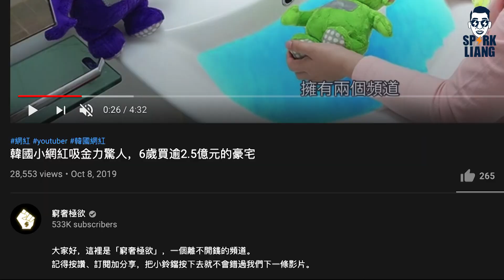讀大學拖慢賺錢速度？大學生應該做兼職賺錢吗？学会这3种技巧，大學生也能赚大钱！ | Spark Liang 深入聊天室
【讀大學拖慢賺錢速度？賺錢方法大公開！】

最近我們收到一位觀眾的留言
他本身是一位大學生
他非常想快速地累積到財富
但他覺得讀大學的這幾年沒有收入
會拖慢他賺錢的時間和機會
他非常迷茫不懂得怎麼辦
他想知道
如果在求學期間去做兼職
會不會更快賺到錢？
或者有什麼賺錢的方法
可以讓他在讀大學期間
也可以賺到錢呢？
今天我們深入聊天室就來為這位觀眾解惑
大學生到底應不應該
在大學期間做兼職賺錢呢？
除了做兼職
還有什麼賺錢的方法嗎？
事不宜遲
現在就點擊影片學習如何賺錢吧！
Mitrade提供外汇、加密货币、美股、股指、黄金、原油等全球主流热门资产的交易服务。
平台优势：
1，受权威机构监管，资金安全有保障。
2，出入金便捷，支持国际各主流渠道。
3，屡获著名机构颁发奖项，全球110万+用户共同的选择
獲取我的獨家理財貼士
用以下連結可獲得10％折扣優惠，只需輸入：SSSOFF
（只限於購買理財投資訓練營和配套：理財投資訓練營2.0 + 投資思維訓練營）
優惠截止30/4/2021
我們需要人才
我們需要你
向我們展現你不可多得的能力與實力
數不盡的各種公司福利就等你
免責聲明：
高波動性投資產品，您的交易存在風險。過往表現不能作為將來業績指標。
視頻中談及的內容僅作為教學目的，而非是一種投資建議。
👇更多相關影片👇
打工族不用創業也能賺1千萬
Spark買了新家？突襲Spark百萬豪宅！
綫上視頻豪華尾牙，派80萬花紅給員工！
⚡ Spark 的 Facebook 很熱閙
⚡Spark 的 YouTube 很多教學
⚡Spark 的 Instagram 很多八卦